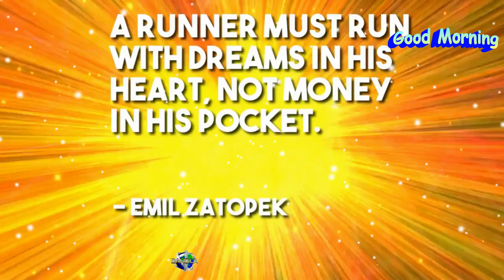A runner must run with dreams in his heart, not money in his pocket. -Emil Zatopek